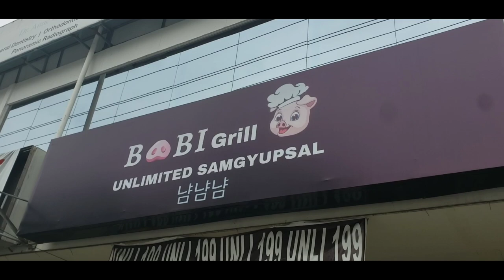Wish Ni Tito Beny🥰👍🙏